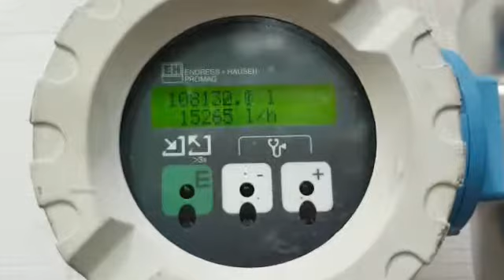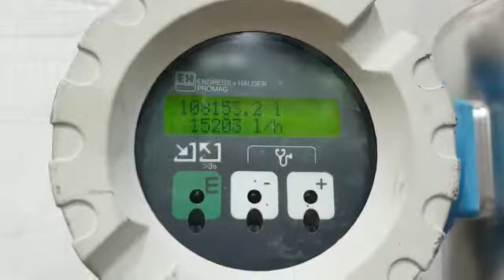15,000 LPH Tetra Pak TAM25/200BAR Homogeniser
Water Test of Tetra Pak TAM25/200BAR Homogeniser.